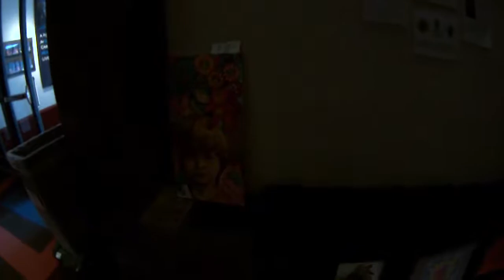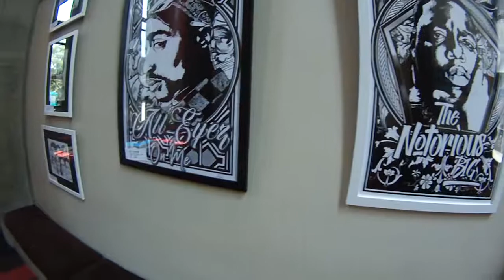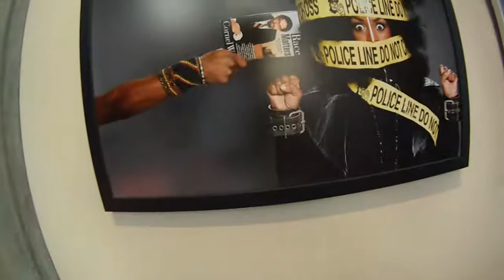Ezi Indiana Artist Vlog | Raw Uncut Unedited Artist Story Ep. 40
Welcome to my vlog. An Artist story about starving to make art. i want to complete put myself out there in hopes that my someone will see me and take the time to invest in my art so that i can continue to live life. these are my humble beginnings..

Today Vlog is about nothing really lol I just was thinking out loud. sometimes you just need someone to talk to. lol

Get all your latest gear and local art HERE   Ezikiosk.com
Support local artists & Practice in being Present!

Shirts: Ezikiosk.com

Youtube Set up:
Contour+2 Video Camera
Manfrotto MTPIXI-RD PIXI Mini Tripod